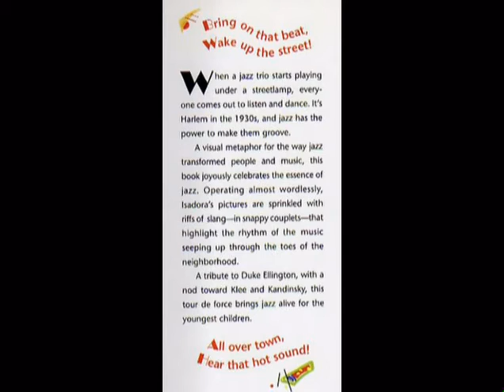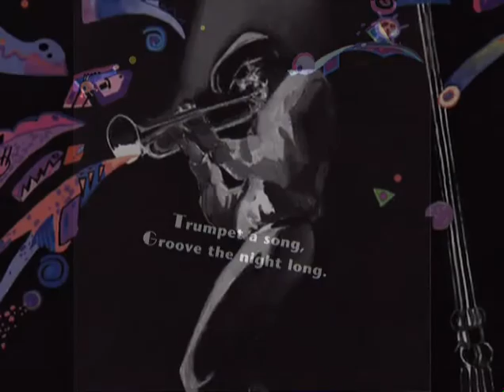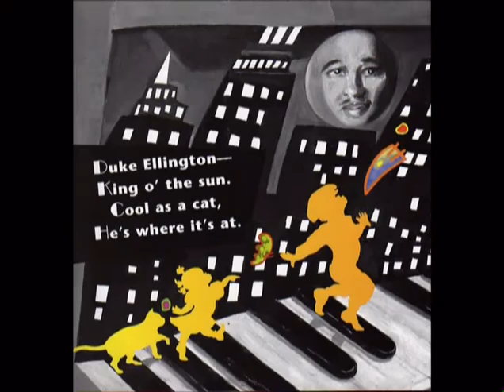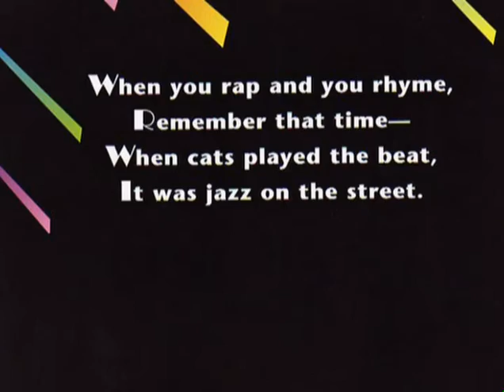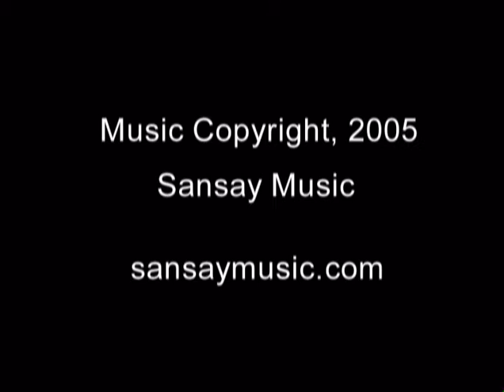Bring On That Beat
"Bring On That Beat" is a children's picture book written and illustrated by Rachel Isadora.  Music composer/producer - Scott Nagatani (Sansay Music, 2005).  Performed by The Readers' Theatre Project from the Children's Museum of Los Angeles.